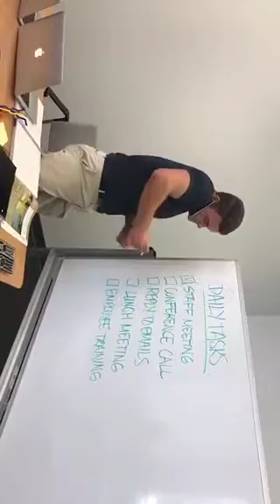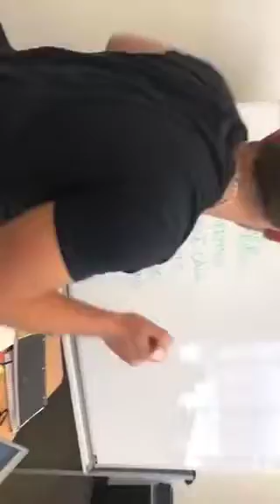Lego Mafia Fact and Folklore Myth 1 Design Challenge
Henry Mintzbergs fact and folklore design challenge.